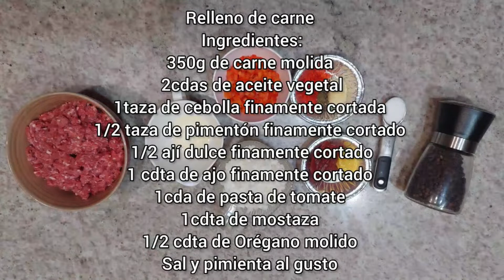Burritos Geniales - Regreso a Clases - Zona Deleite Plaza's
Ingredientes que debes tener para preparar los burritos:

Para las tortillas:
2 ½ taza de agua tibia
2 tazas de harina de maíz precocida
½ taza de Maicena (fécula de maíz)
1 cucharada de aceite

Para el relleno:
350g de carne molida
1 taza de cebolla finamente cortada
½ taza de pimentón finamente cortado
½ ají dulce finamente cortado
1 cucharadita de ajo finamente cortado
1 cucharada de pasta de tomate
1 cucharadita de mostaza
2 cucharadas de aceite vegetal
½ cucharadita de orégano molido (opcional)